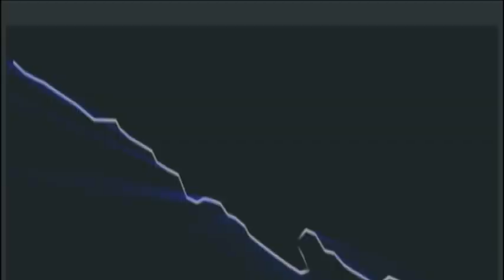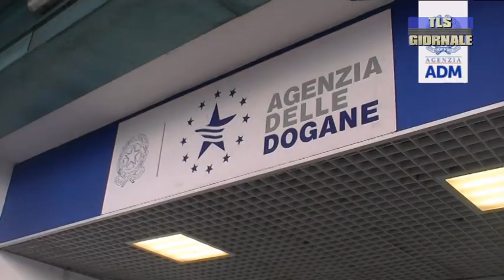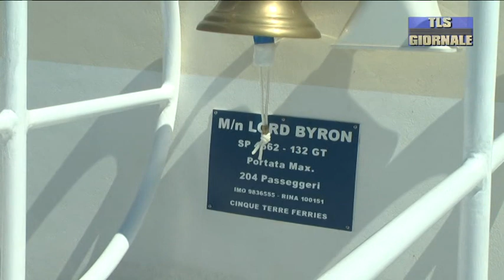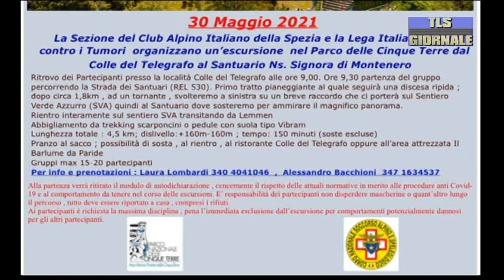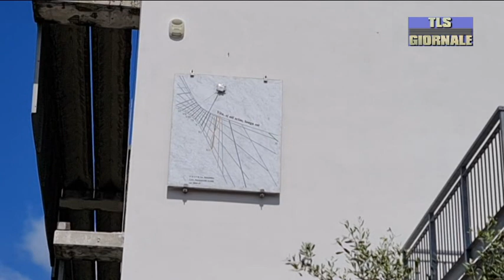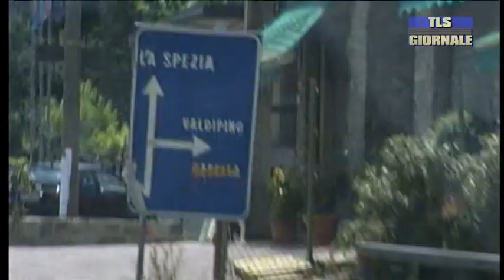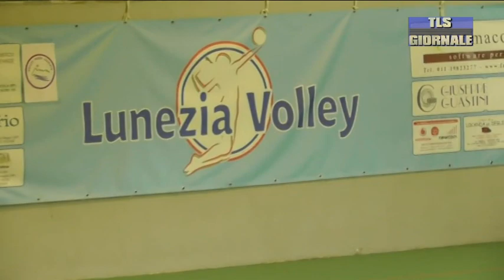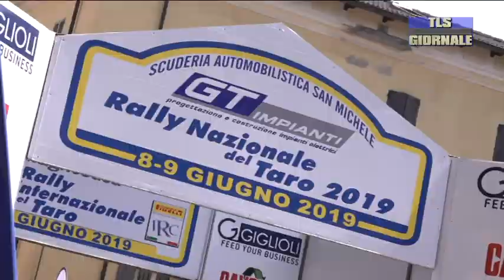tls giornale di venerdi 28 maggio 2021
Scendono ancora i ricoveri in Asl 5. 38mila persone hanno già completato il ciclo vaccinale -

Maxi sequestro di dispositivi medici e di protezione individuale. La Guardia di Finanza denuncia 5 persone -

Un nuovo servizio navigazione per Portovenere e le Cinque Terre. Nasce "Cinque Terre Ferries" -

Convenzione tra Riccò del Golfo e il Politecnico di Milano: al centro una rigenerazione dal punto di vista territoriale -

Spezia Calcio: Italiano sarà al centro delle decisioni in sede di mercato. Oggi l'incontro in sede con Tella